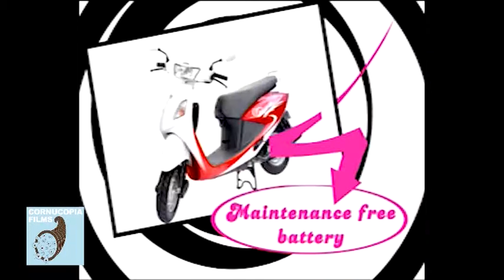Hero Honda Pleasure Audio Visual